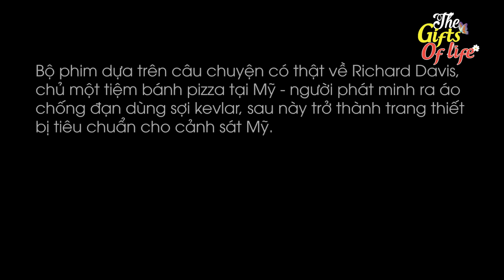THẦN THOẠI VỀ NGÀY TẾT - The Gift Of Life - Truyện Cổ Tích - Phim Hoạt Hình - Quà Tặng Cuộc Sống